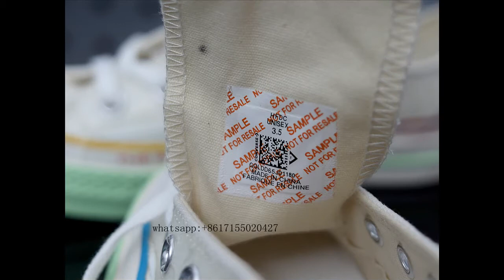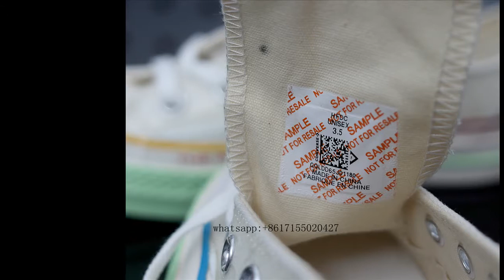Converse CTAS OX 165606C